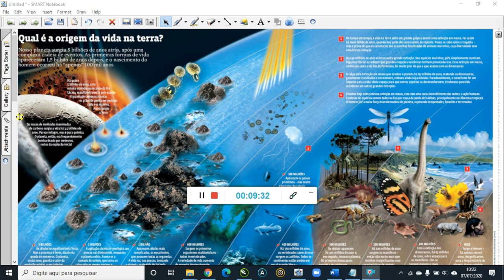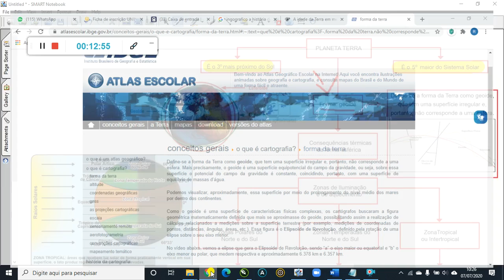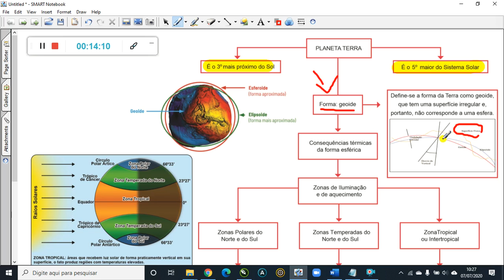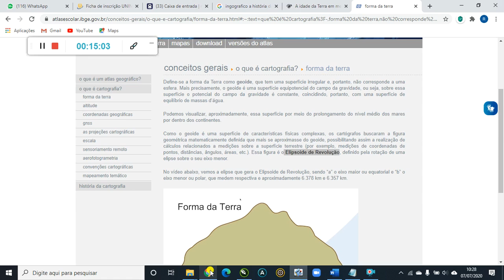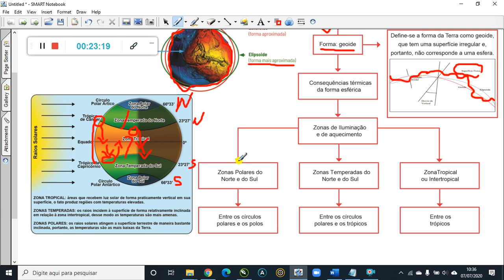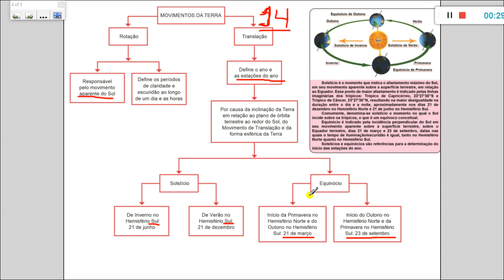(17) A Terra no Sistema Solar e o Planeta em movimento (Rotação e Translação e as consequências)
(17) A Terra no Sistema Solar e o Planeta em movimento (Rotação e Translação e as consequências principais)